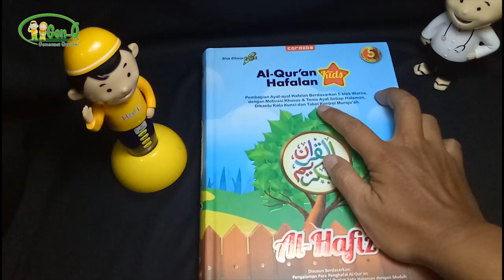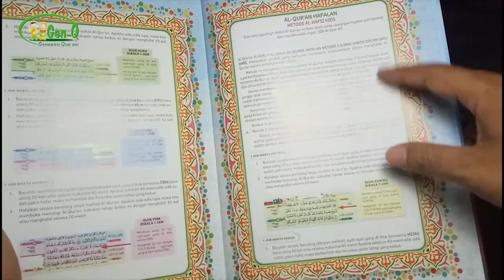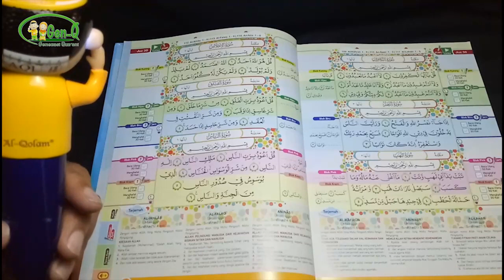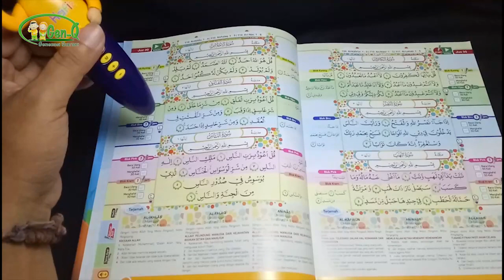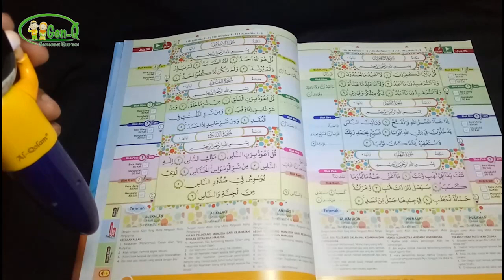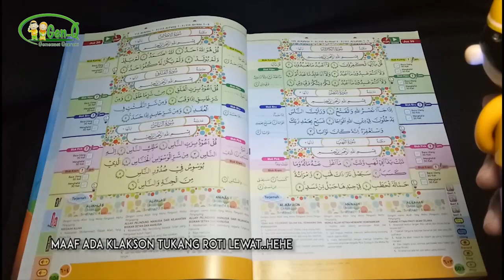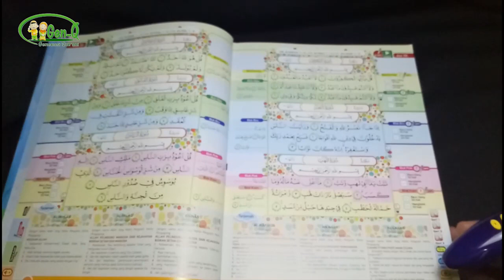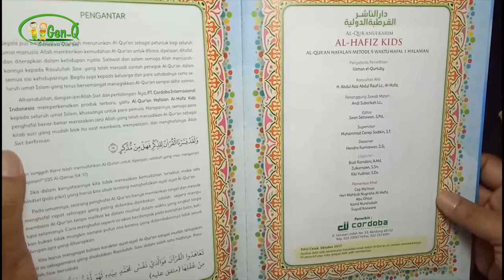5 Jam Hafal 1 Halaman Al-Quran Dengan Cordoba Al Hafiz Al-Quran Hafalan for Kids interaktif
EPC Resmi (Educational Product Consultant) Tigaraksa
FAST RESPOND - Ibu Imas - Telp / WA : 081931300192

Metode menghafal Al-Quran dengan mudah dan cepatCordoba Al Hafiz Al-Quran Hafalan for Kids interaktif Edukasi hafalan Al-Quran untuk anak - anak dengan ukuran sedang (B5). Dilengkapi lima blok warna, tajwid warna, terjemahan kementrian agama RI, kotak kontrol panduan cukup membaca dan menghafal 30 kali. Terdapat keyword awal dan akhir ayat dan pilihan 3 qori (Mishary Rashid, Abdul Rahman Al-Sudais, Maher Al-Mueqly). Tema ayat ringkas untuk membantu memahami ayat-ayat yang sedang di hafal pada setiap halaman. Penafsiran ayat-ayat dalam Al-Qur'an berdasarkan hadist-hadist sahih

Unique Selling Point:
1. Mainan edukasi full color berupa hafalan Al-Quran untuk anak - anak dengan ukuran sedang (B5)
2. Dilengkapi lima blok warna, tajwid warna, terjemahan kementrian agama RI, kotak kontrol panduan cukup membaca dan menghafal 30 kali
3. Terdapat keyword awal dan akhir ayat dan pilihan 3 qori (Mishary Rashid, Abdul Rahman Al-Sudais, Maher Al-Mueqly)
4. Tema ayat ringkas untuk membantu memahami ayat-ayat yang sedang di hafal pada setiap halaman
5. Penafsiran ayat-ayat dalam Al-Qur'an berdasarkan hadist-hadist sahih

UNBOXING PRODUCT
REVIEW PRODUCT
APLIKASI ISLAMI
SOFTWARE ISLAMI
BUKU ISLAMI
AL QOLAM
SMART HAFIZ
HAFIZ & HAFIZAH
HAFIZ JUNIOR
BELAJAR MEMBACA AL QUR'AN
METODE CEPAT BELAJAR MEMBACA AL-QURAN
METODE CEPAT MENGHAFAL AL QURAN
BELAJAR SAMBIL BERMAIN
CORDOBA AL-HAFIZ
TIGARAKSA EDUCATIONAL
MAINAN EDUKASI ANAK MUSLIM
MAINAN ANAK